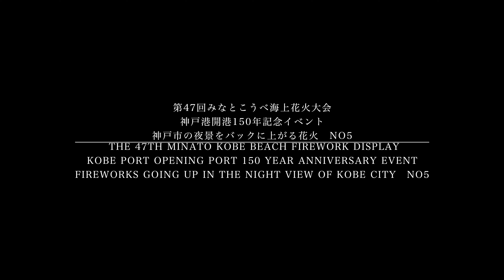4K動画 4K video 花火 第47回みなとこうべ海上花火大会 神戸港開港150年記念イベントNo5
神戸市の夜景をバックに上がる花火Fireworks going up in the night view of Kobe City

4K動画 4K video　Canon EOS-1DX MarkII　4K 60f
作曲　masamori mai　Composition masamori mai

Mac Pro
Processor
2.7 GHZ 12 Core 30 ML 3 Cache
memory
64 GB (16 GB x 4) 1866 MHz DDRECC
storage
1 TB PCle base flash storage
Graphics
Dual AMD FirePro D700 GPU (6GB GDDR 5 VRAM installed per period)
Apple Mouse
Trackpad
Keyboard
camera
EOS-1 DX Mark II